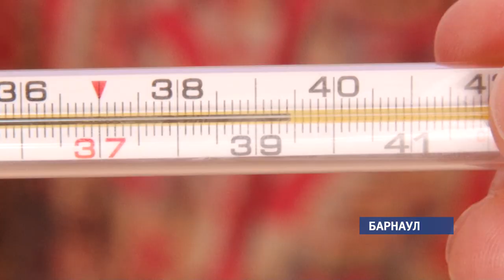Пневмония: как избежать тяжелого осложнения после вирусных заболеваний?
Пара дней – и грипп может осложниться пневмонией. Такое быстрое течение – главная опасность, которая таит в себе эта волна заболеваний. Воспаление легких зафиксировало более чем у пятисот жителей Алтайского края. Шестнадцать – в тяжелом состоянии. Как люди игнорируют первые признаки осложнений?